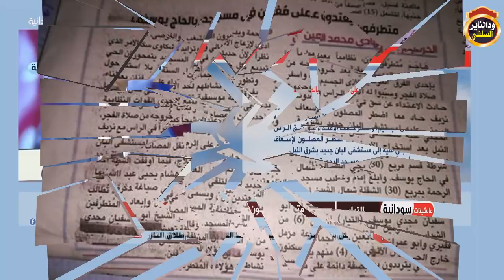غضب الداعية ابوبكر اداب من قناة (sudan 24 )بنشرها للاشاعات والأكاذيب في دعاة التوحيد